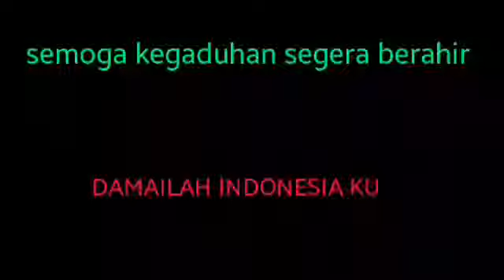KLAIM KEMENANGAN PRABOWOvsJOKOWI bikin bingung rakyat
Lagu untuk calon presiden yang sedang menunggu hasil perhitungan KPU